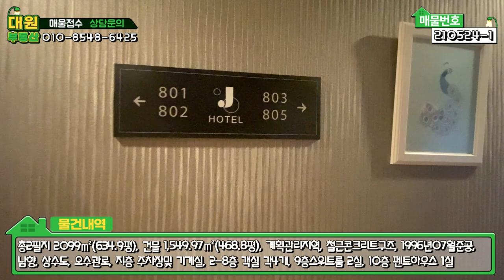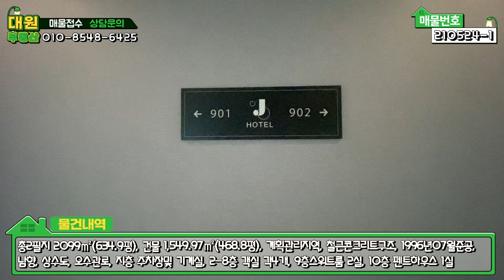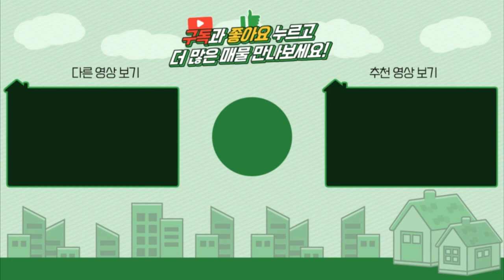양평숙박시설매매 / 매매 및 임대문의 / 남한강변 아신역세권 호텔매물 / 투자가치 높은입지 / 옥천면 숙박시설 / 전객실 강조망 / 양평급매물 / 대원부동산 210524-1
젊은피로 최선을 다하는 양심중개 양평 대표부동산 대원부동산입니다. 홈페이지 주소를 클릭하세요. 더욱 많은 매물을 보실 수 있습니다. 아래에 '더보기' 하시면 상세정보가 나옵니다.
▶ 매 물 번 호 : 210524-1
▶ 건축물용도 : 단독주택
▶ 가        격 : 매매 및 임대 문의바람
▶ 입주가능일 : 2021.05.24 이후 협의가능
▶ 소   재  지 : 경기도 양평군 옥천면 아신리
▶ 면        적 : 총2필지 토지면적 2099㎡(634.9평)=대지 465.8평+답 169평, 건물연면적 1,549.97㎡(468.8평)
        지1 철근콘크리트조 주차장,기계실 261.38
        1층 철근콘크리트조 일반음식점,여관 139.22
        2층 철근콘크리트조 여관             138.33 (일반실2개, 특실 2개)
        3층 철근콘크리트조 여관  136.33 (일반실2개, 특실 2개)
        4층 철근콘크리트조 여관  135.79 (일반실2개, 특실 2개)
        5층 철근콘크리트조 여관  134.49 (일반실2개, 특실 2개)
        6층 철근콘크리트조 여관  132.59 (일반실2개, 특실 2개)
        7층 철근콘크리트조 여관  131.9  (일반실2개, 특실 2개)
        8층 철근콘크리트조 여관  130.5  (일반실2개, 특실 2개)
        9층 철근콘크리트조 일반음식점 129.21
      10층 철근콘크리트조 일반음식점 80.23

1층 카페 임대       월300만원
2~6층 통임대 각층 월300만원
7~8층 통임대 각층 월400만원
모든객실 임대진행시 관리비(주당1회 이불교체포함) 5만원 별도부담.

▶ 용 도 지 역 : 계획관리지역
▶ 구        조 : 철근콘크리트구조
▶ 준 공 년 도 : 1996년 07월준공
▶ 난 방 방 식 : 중앙난방
▶ 방        향 : 남향
▶ 기 타 시 설 : 상수도, 오수관로

사무소명칭/대표 : 대원공인중개사무소 / 대표 김대원
중개사무소 등록번호 : 제 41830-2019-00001 호
사무소위치 : 경기 양평군 양평읍 중앙로 107 3층 302호